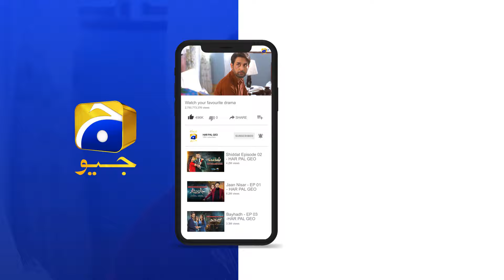Phool Jaisi Larki Ki Jaan Leli Aapne 😱😱 Emotional Scene 🖤 || Dao || Har Pal Geo